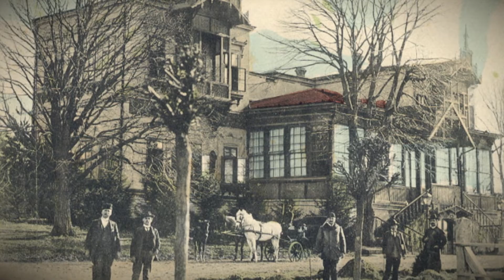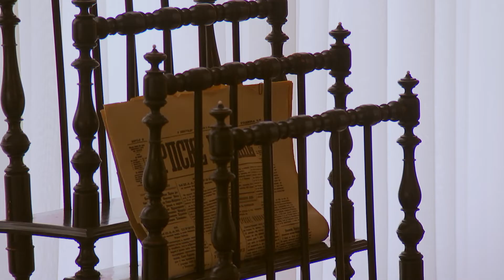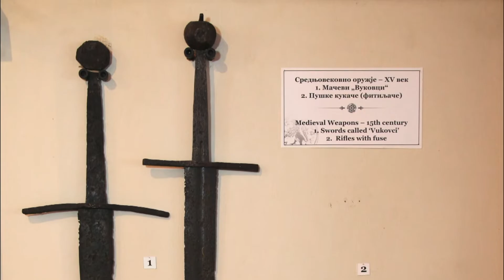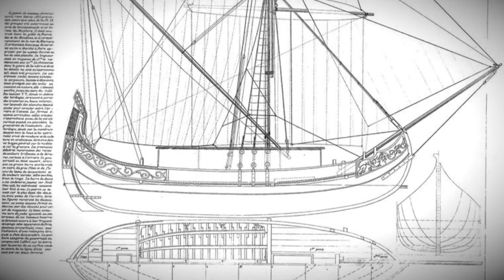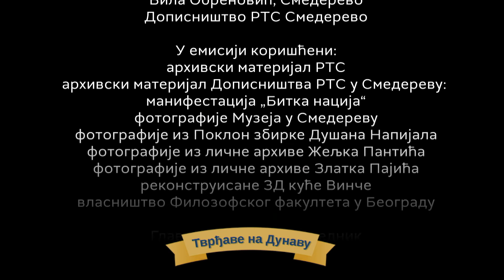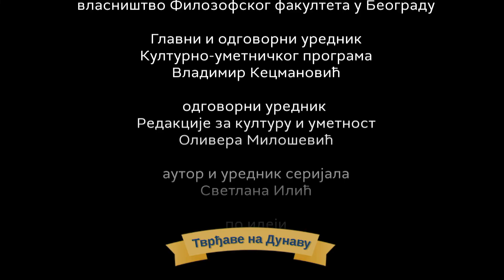Tvrđave na Dunavu: Smederevska tvrđava, 4. epizoda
"Smederevska tvrđava" je 4. epizoda dokumentarne serije "Tvrđave na Dunavu" koju premijerno prikazuje Redakcija za kulturu i umetnost, Kulturno-umetničkog programa.

Posle Bača, Petrovaradina i Beograda posetili smo i Smederevsku tvrđavu. Brodom "Argus" smo nastavili da plovimo Dunavom od Beograda, prošli smo pored ušća Tamiša u Dunav, Pančeva, Vinče i Grocke i pristali u Smederevo, gde smo se upoznali sa neobičnim mestima, ličnostima i događajima vezanim za tamošnju tvrđavu i njene graditelje Brankoviće.

Zabeležili smo i priče o Vili Obrenović, smederevskom pristaništu, brodomodelaru Zlatku Pajiću, kovaču mačeva Željku Pantiću i mitološkom biću Kemzi koje se, kako tvrde smederevski ribari, pojavljuje na ušću Jezave u Dunav. Našu priču o Smederevskoj tvrđavi završili smo poznatom kompozicijom "Oj devojko, Smederevko" u izvođenju gradskog Crvenog hora. I u ovoj epizodi kapetan Bobi, dok pravi maketu dunavske lađe, priseća se plovidbe Dunavom kroz Srbiju i dunavskih tvrđava. Sećanje kapetana Bobija pripoveda nam narator, dramski umetnik Miodrag Miki Krstović.

O Smederevskoj tvrđavi govore istoričari, arheolozi, arhitekte, kustosi, književnici, kulturni poslenici, entuzijasti, umetnici.
Dokumentarna serija "Tvrđave na Dunavu" sadrži sedam epizoda posvećenih Dunavu i njegovim tvrđvama. Televizijska ekipa je plovila Dunavom brodom Argus i prešla put dug oko 550 km. U seriji učestvuje 50 sagovornika među kojima su stručnjaci, ali i umetnici, turistički vodiči, hroničari, entuzijasti, ribari. Serija je snimana sa vode, na kopnu i iz vazduha. Takođe, u seriji je korišćen arhivski materijal RTS iz 60-ih i 70-ih godina 20. veka, kao i fotografije i stare mape. Ideja da se serija "Tvrđave na Dunavu" realizuje potekla je od reditelja Nebojše Bradića.
Autor i urednik serije: Svetlana Ilić
Scenaristi: Vule Žurić, Svetlana Ilić
Stručni konsultant serije: dr Slavica Vujović, arhitekta
Stručni konsultant epizode: Dejan Radovanović, arheolog
Izvršni producent serije: Svetlana Bandić
Glavni organizator: Srđan Boljević
Grafički dizajner: Vladimir Ivanović
Muzički urednik: Tijana Lukić
Majstor zvuka : Damjan Popadić
Dizajner zvuka: Nebojša Dragićević
Kolor korekcija: Draško Pejanović
Dron operateri: Dobrivoje Kaitović, Miroslav Kondić
Direktor fotografije: Petar Vujanić
Montažer: Milan Radičević
Reditelj: Milan Jovanović